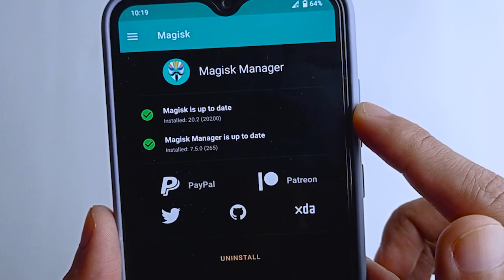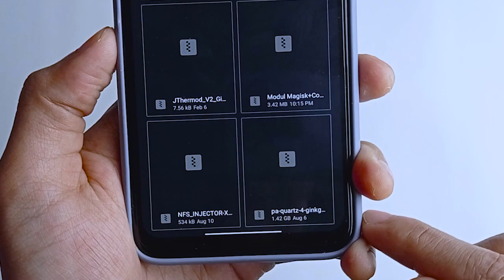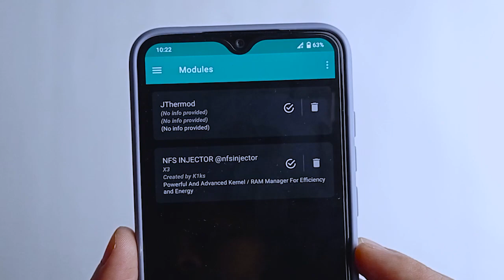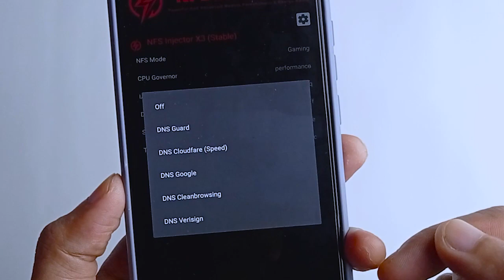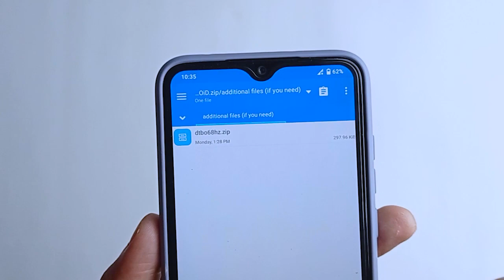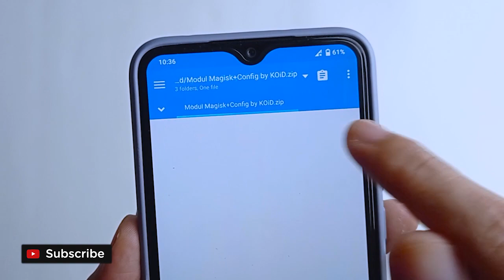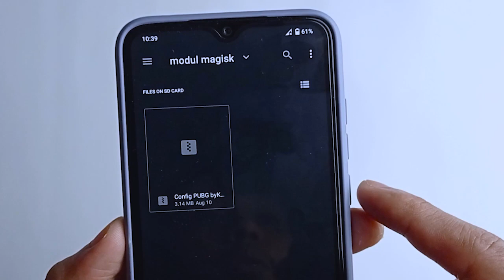Kumpulan Module Magisk Gaming dan Daily Terbaik - EPS #3 (PUBG Smooth Extreme)